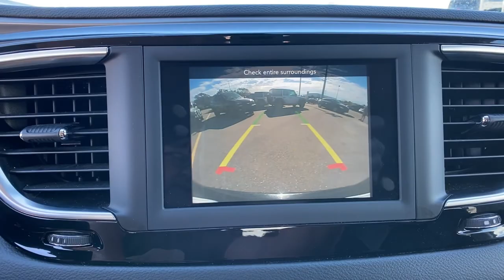2020 Chrysler Pacifica Orlando, Deltona, Sanford, Oviedo, Winter Park, FL LR275204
Brilliant Black Crystal Pearlcoat Used 2020 Chrysler Pacifica Touring L available in 750 Towne Center Blvd., Sanford, Florida at CDJR of Seminole County. Servicing the Orlando, Deltona, Sanford, Oviedo, Winter Park, FL area.

CARFAX One-Owner. Clean CARFAX. Brilliant Black Crystal Pearlcoat 2020 Chrysler Pacifica Touring L FWD 9-Speed 948TE Automatic 3.6L V6 24V VVT Local Trade, One Owner, Seminole County Value Line Program- Sold as is with all faults- Some cars need work. Auction cars., All used cars have cosmetic blemishes- price reflects issues - sold as is with all faults, We protect our vehicles with paint protection and anti theft devices., CLEAN CARFAX, Alloy wheels, Apple CarPlay, Apple CarPlay/Android Auto, Google Android Auto, ParkView Rear Back-Up Camera, Power Liftgate, Quick Order Package 27L.All used cars have cosmetic blemishes- price reflects issues - sold as is with all faults. Recent Arrival! 19/28 City/Highway MPGVehicle pricing includes all offers and incentives. Sales tax, registration fees, dealer installed options, reconditioning costs, and $999 dealer fee not included in all vehicle prices shown and must be paid by the purchaser. While great effort is made to ensure the accuracy of the information on this site, errors do occur so please verify information with a customer service rep.